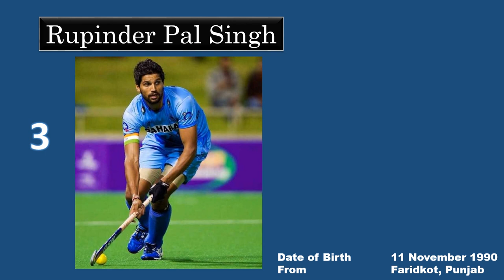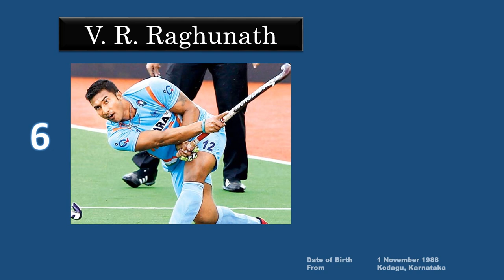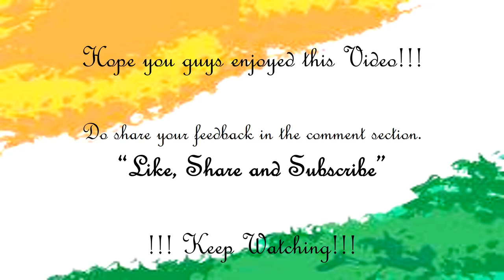Top 10 Hockey Players in India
India has the best talents. Hockey is the forte of India and the players have always made us proud, representing India Worldwide. Here is a list of the top 10 players in India.

    P R Sreejesh
    Krishan Bahadur Pathak
    Harmanpreet Singh (Vice-Captain)
    Gurinder Singh
    Amit Rohidas
    Surender Kumar
    Birendra Lakra
    Rupinder Pal Singh
    Manpreet Singh     (Captain)
    Vivek Sagar Prasad
    Chinglensana Singh
    Nilakanta Sharma
    Sumit
    Gurjant Singh
    S V Sunil
    Lalit Kumar Upadhyay
    Mandeep Singh
    Akashdeep Singh
    Gursahibjit Singh
    Kothajit Singh Khadangbam